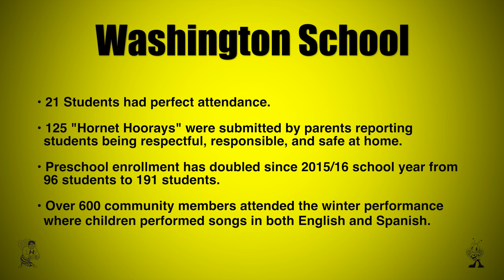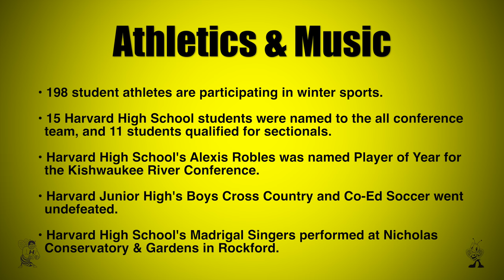Harvard CUSD 50 - Second Quarter Data Report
Second quarter data for the 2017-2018 school year from all five Harvard CUSD 50 schools.